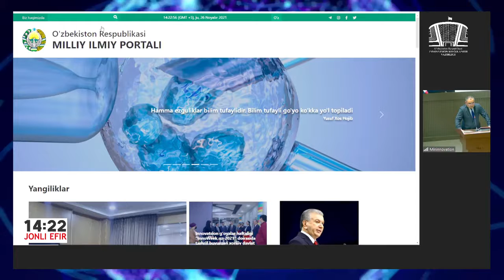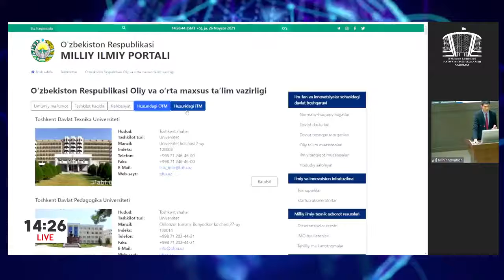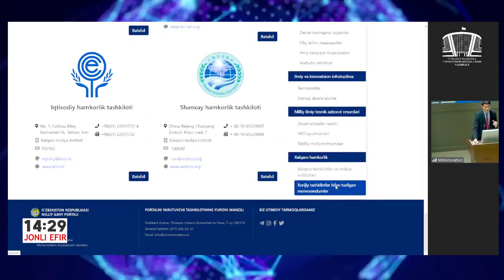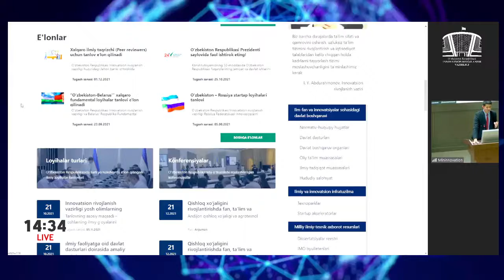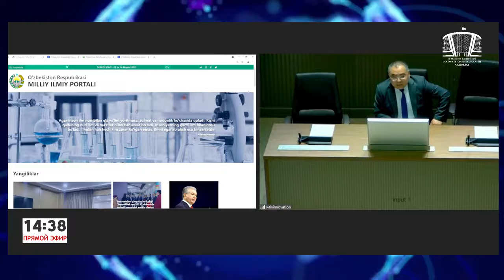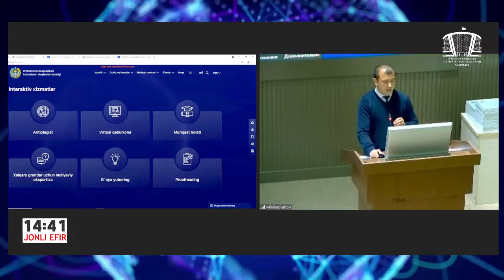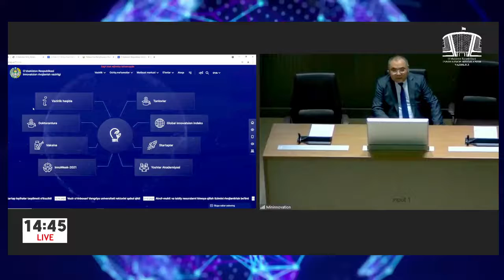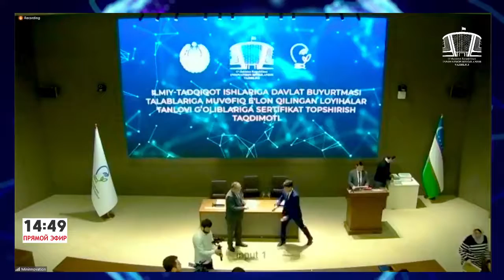Yangi veb saytining ochilish marosimi